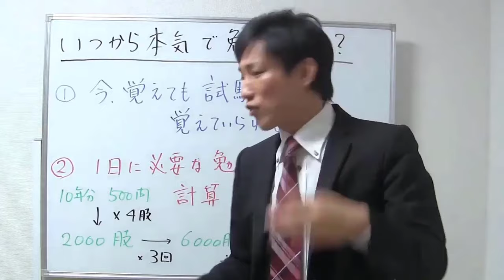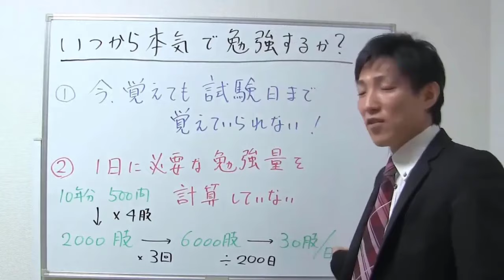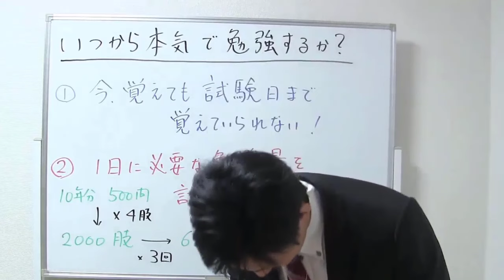【宅建：年末年始特別企画１】いつから本気で勉強を始めるか？【2023～2024】